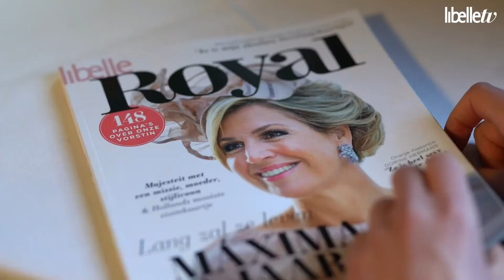Máxima 50: Zo zag Máxima's jeugd eruit - Afl.1 - Libelle Royal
Tegenwoordig weten we best een hoop over het leven van Máxima. Maar hoe zag haar leven eruit voordat ze in de koninklijke schijnwerpers terechtkwam?
Op 17 mei 2021 viert koningin Máxima haar 50ste verjaardag. Ter ere van deze mijlpaal nemen Matthijs Albers en Rick Evers in meerdere afleveringen de hoogte- en dieptepunten van haar leven door.